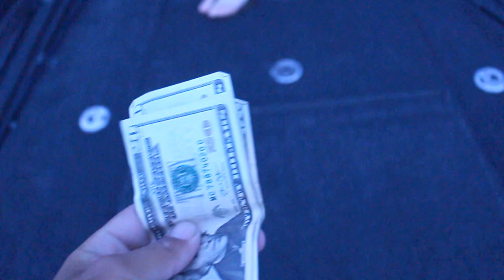Major League Fishing Lake Conroe (BUZZER BEATER BIGGUN)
Me and Knox got out on the pond for a fun day of fishing, got chased off the water by a storm while fishing a head to head every-fish-counts tournament. This one came down to the wire!